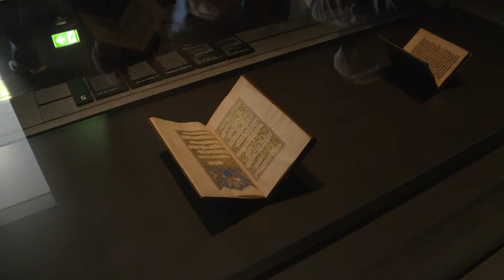Նունե Սարգսյանը այցելել է Աբու Դաբի Լուվր թանգարան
The Office of the President of the Republic of Armenia

Հայաստանի Հանրապետության նախագահ Արմեն Սարգսյանի՝ Արաբական Միացյալ Էմիրություններ աշխատանքային այցի շրջանակում նախագահ Արմեն Սարգսյանի տիկինը՝ Նունե Սարգսյանը այցելել է Աբու Դաբի Լուվր (Louvre Abu Dhabi) թանգարան։

Թանգարանում, որն ստեղծվել է Միացյալ Էմիրությունների և Ֆրանսիայի մշակութային համագործակցության արդյունքում, տարբեր ցուցադրությունների միջոցով ներկայացված են մարդկության մշակույթի տարբեր դարաշրջանները ու յուրաքանչյուրին դարաշրջանին բնորոշ՝ մշակույթի ու արվեստի գործեր։ Ցուցադրված են տարբեր մշակույթներ ներկայացնող համաշխարհային արվեստի գործեր, որոնք փոխառնված են նաև Ֆրանսիայի հայտնի մշակութային կենտրոններից, ինչպիսիք են` Լուվրը, Ժորժ Պոմպիդու կենտրոնը, Մուզե դ' Օրսեյ թանգարանը։

Տիկին Սարգսյանը շրջել է թանգարանի ցուցասրահներում, ծանոթացել թանգարանի մշտական և ժամանակավոր ցուցադրություններին։ Նա առաջարկել է թանգարանում կազմակերպել հայկական մշակութային ժառանգությունը ներկայացնող ժամանակավոր ցուցադրություն։ «Մենք հարուստ մշակութային ժառանգություն ունենք և կարող ենք համատեղ աշխատել՝ այս թանգարանում հայկական ցուցադրություն ունենալու համար: Ցուցադրությունը կարող է ներկայացնել հայկական մշակույթն ու արվեստը, այդ թվում՝ հայ նկարիչների ստեղծագործությունները և կրել «5-րդ դարից մինչև Արշիլ Գորկի» պայմանական խորագիրը»,- ասել է տիկին Սարգսյանը։ Առաջարկը հավանության է արժանացել, և պայմանավորվածություն է ձեռք բերվել շարունակել քննարկումները թանգարանի ղեկավարության հետ: